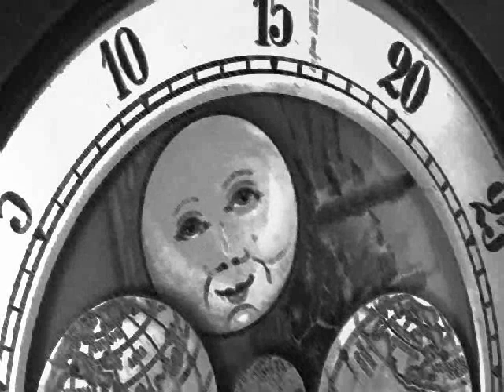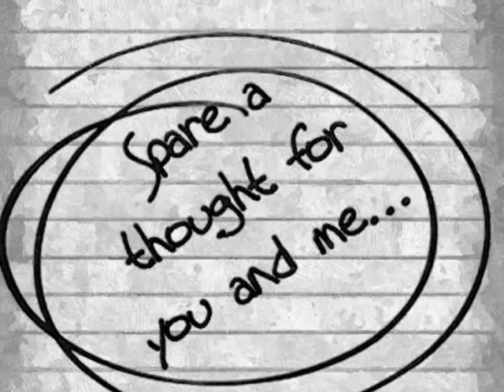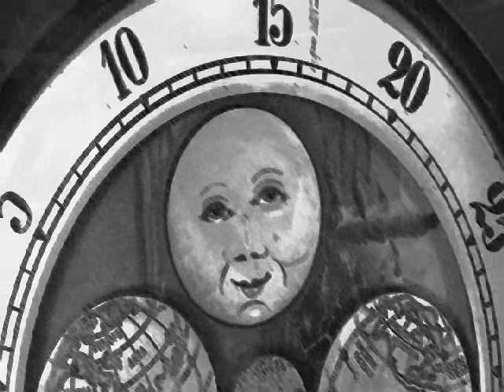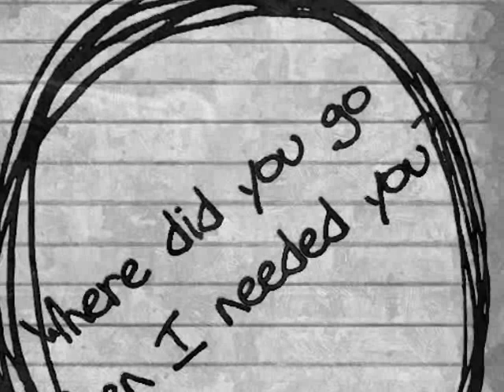Rolling Stones - If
Keith Richards vocal, Alternate take of Moon is Up, 1993